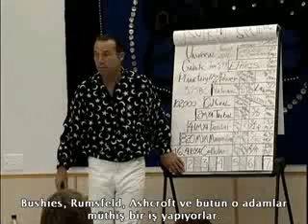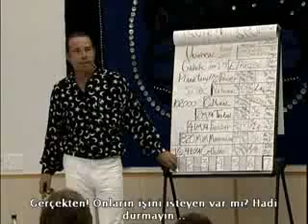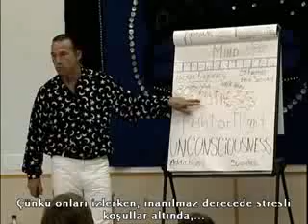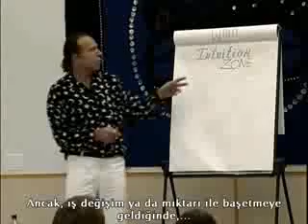Ian Xel Lungold - Mayan Calendar Comes North - 13 of 16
This is a presentation based on Dr. Calleman's break thru discoveries of the structure of the Mayan Calendar as it relates to the Evolution of Consciousness. "Ian takes a complex subject such as the Mayan Calendar and makes it very easy to understand on a personal level." He also clearly points out how the Schedule of Creation can be tracked when one looks at past historical events and relates that information to what to expect in the near future leading up to 2012